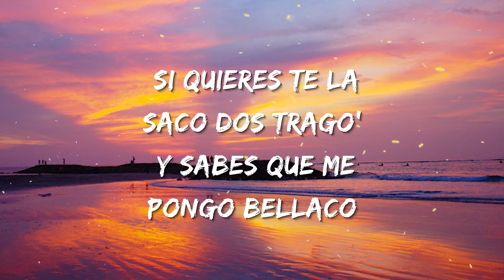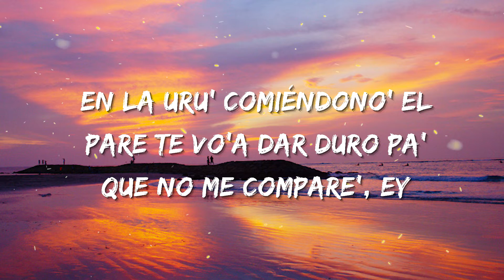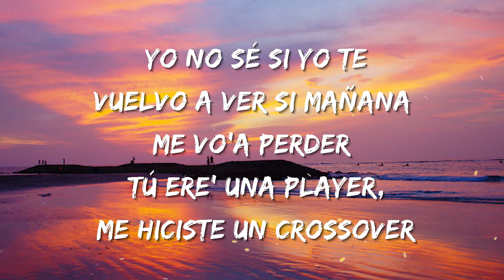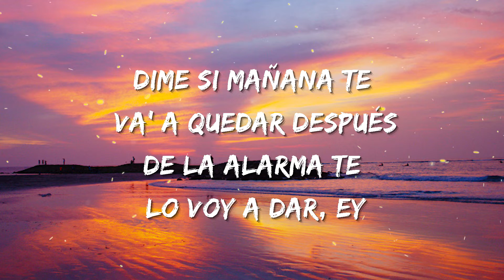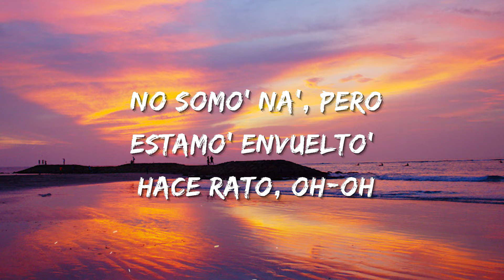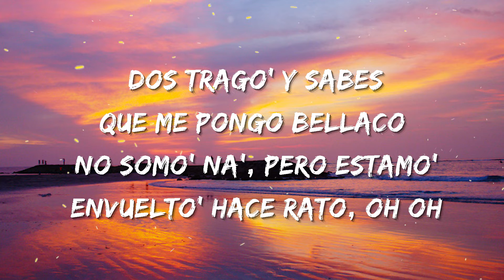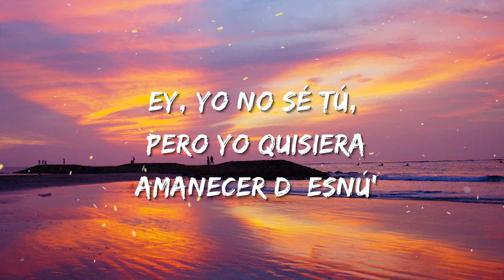Bad Bunny - Moscow Mule (Letra/Lyrics)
Sigue a Bad Bunny / Follow Bad Bunny:
Letra/lyrics:
Si yo no te escribo
Tú no me escribe', ey
Si tú quieres, te busco
Yo sé dónde tú vive'
Dos trago' y sabes
Que me pongo bellaco
No somo' na'
Pero estamo' envuelto' hace rato
Whatsapp sin el retrato
No guarda mi contacto (ey, ey, ey, ey)
Pero se la saco
No somo' na'
Pero estamo' envuelto' hace rato, oh-oh
No guarda mi contacto-to
Todo e' underwater
Baby, vamo' pa'l cuarto quarter
En la Uru' comiéndono' el pate
Ey, cuida'o con ese mahón
Que se va a romper (ey)
Tú ere' una player
Me hiciste un crossover
Esta ve' metiste
Me diste game over, eh, eh
Porque no puedo olvidar
El perreo aquel
Que se fue viral
Ey, hoy tú no va' a trabajar, je, no
No somo' na'
No guarda mi contacto
No somo' na'
Me gustan así
Piquetúa
Mami, qué rica te ve' 'esnu'a
Pa' darte tabla
Dale, mami, habla
Tú ere' una diablona
No te haga'
Pa' darte tabla
Dale, mami, habla
No te haga'
Ey, yo no sé tú
Pero yo quisiera amanecer 'esnu'
Mami, tú quieres perreo
Tú quieres perreo
Tú quieres bellaqueo
Tú quieres bellaqueo
Tú quieres perreo
Tú quieres bellaqueo